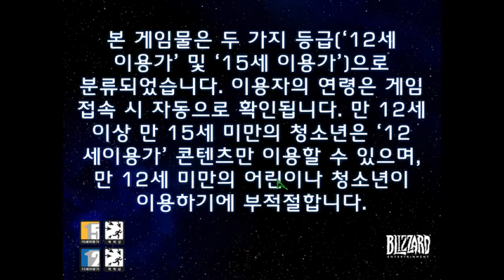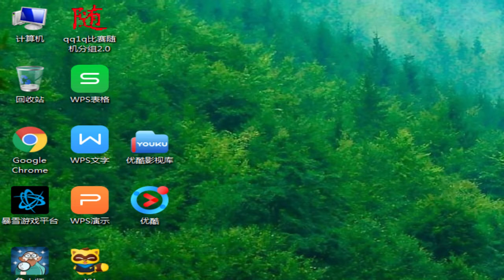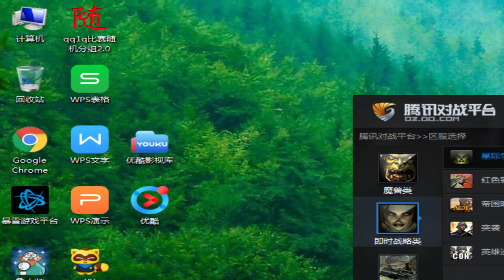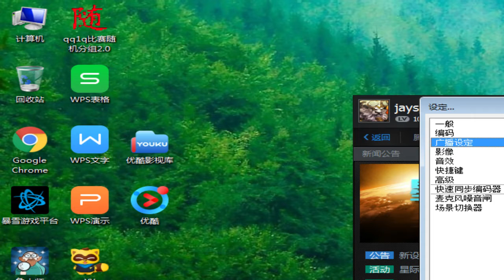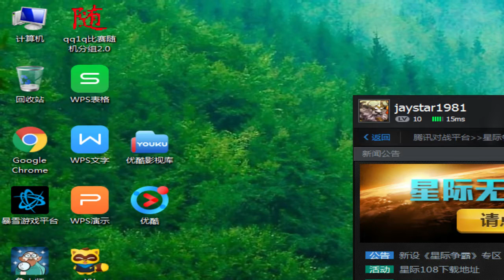三炮罗贤日常直播 12.11.2017 P3